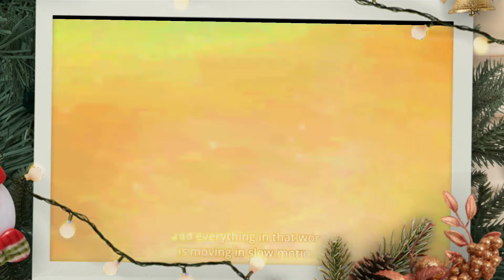Rascal Does Not Dream Of A Dreaming Girl Movie [AMV] Let Me Down Slowly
Anime - Rascal does not dream of a dreaming girl